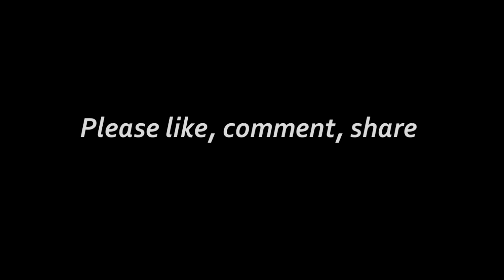White Room - Cream | Joker OST cover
A tribute to the late Jack Bruce & Ginger Baker
Lyrics:

In the white room with black curtains near the station.
Blackroof country, no gold pavements, tired starlings.
Silver horses ran down moonbeams in your dark eyes.
Dawnlight smiles on you leaving, my contentment.

Ill wait in this place where the sun never shines;
Wait in this place where the shadows run from themselves.

You said no strings could secure you at the station.
Platform ticket, restless diesels, goodbye windows.
I walked into such a sad time at the station.
As I walked out, felt my own need just beginning.

Ill wait in the queue when the trains come back;
Lie with you where the shadows run from themselves.

At the party she was kindness in the hard crowd.
Consolation for the old wound now forgotten.
Yellow tigers crouched in jungles in her dark eyes.
Shes just dressing, goodbye windows, tired starlings.

Ill sleep in this place with the lonely crowd;
Lie in the dark where the shadows run from themselves.

Mixing & mastering - Mixcraft
Audio interface - Focusrite scarlett solo
Drumming software - Beatcraft
Effects processor - Boss GT - 100